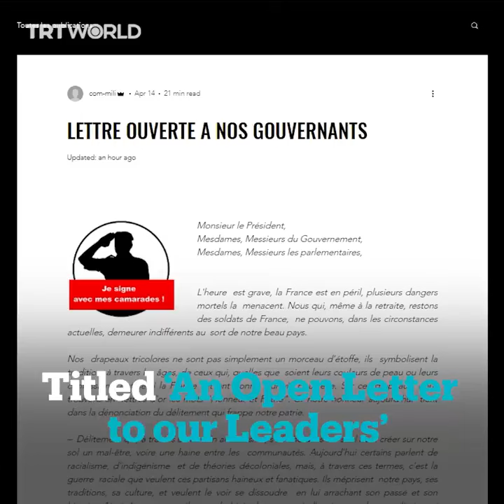Macron warned of 'civil war' by former France General.(April 2021).